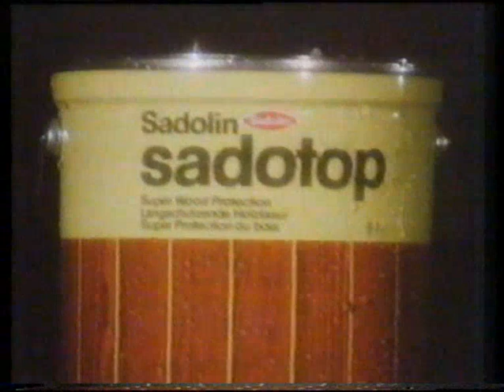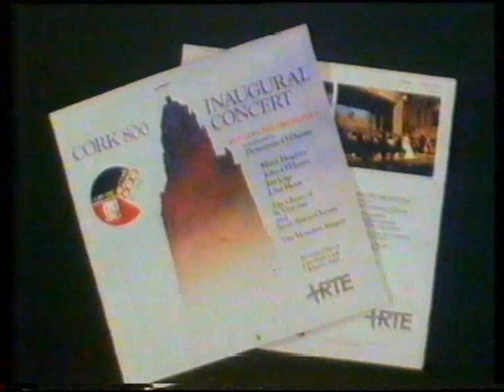RTE 2 ADS. 1985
RTE 2 ADS 1985. GOOD DAYS.